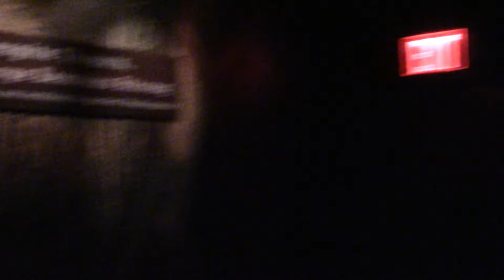Bronx Zoo Baby Lemurs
March 28, 2018 - Baby Lemurs at the Bronx Zoo Madagascar Exhibit